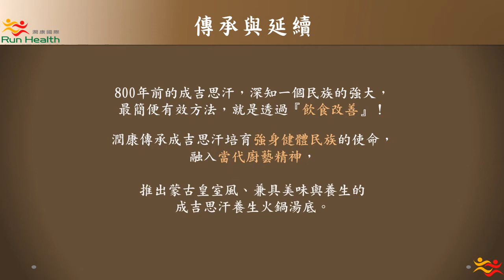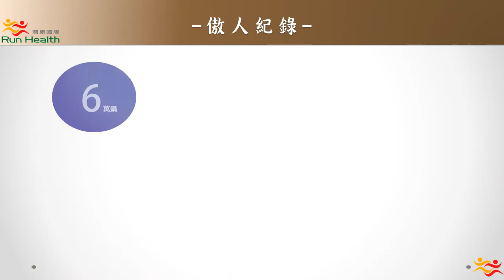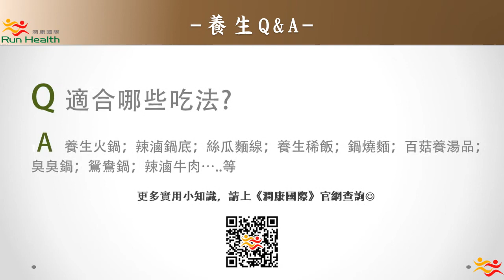美味養生火鍋 成吉思汗火鍋湯底 介紹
若您對美味的養生湯底有興趣
歡迎到潤康國際官方網站了解詳情

了解更多詳情，歡迎至潤康國際官網查詢
或於LINE搜尋 「潤康國際」

~跟重要的人一起 度過美好的時光~

潤康--美味生活的提案者

潤康成吉思汗養生鍋獨特美味的湯頭，其典故可追朔至元朝，當時元太祖成吉思汗深知想要成功立業，必定要建立一支擁有強健體魄的蒙古大軍。而直接由精心規劃的飲食中攝取充足的營養，是最簡便有效的方法。所以他下令延攬多名專精百草、擅長烹調的御廚進行研究。

經多年的研究改良之後，終於製造出結合多種中藥食材所熬煮出來的完美湯頭。

食材放入湯頭燙熟後即可食用，無須任何沾料，故能清楚呈現各種食材的原味，口感絕佳、百吃不膩、回味無窮。

食後身體吸收天然植物精華，除固本培元、強筋健骨外，更讓您神清氣爽、精神百倍，並兼具養顏美容之奇效，且不會有撐漲之感。 而成吉思汗也因為有此神奇湯頭相助，所以更是驍勇善戰、功無不克，成就前所未有之霸業。